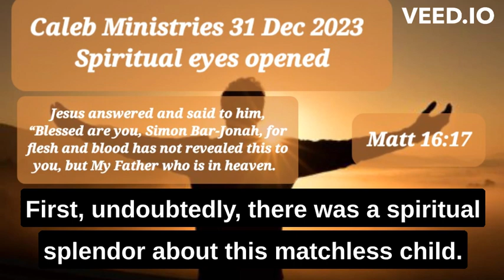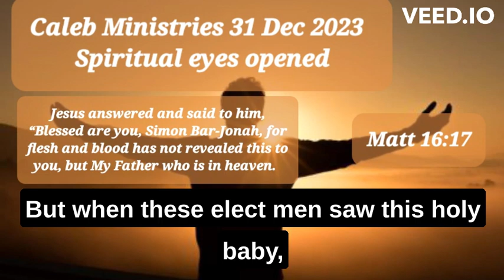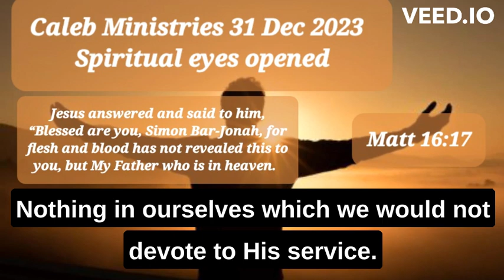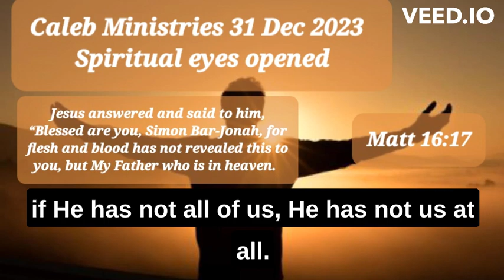31 December 2023, ‘Spiritual eyes opened’, Matthew 16:17,@calebministriesdrpauldewaa7197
‘Spiritual eyes opened’
Matthew 16:17
31 December 2023